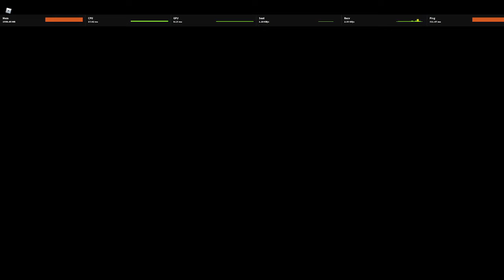[YBA] Last Arrow...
BRO